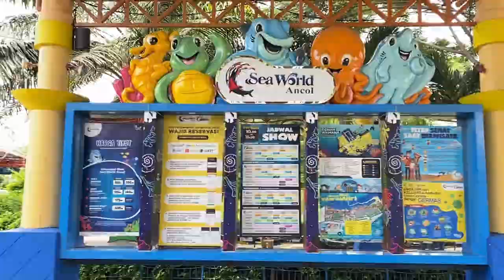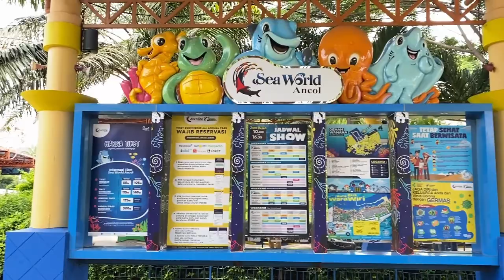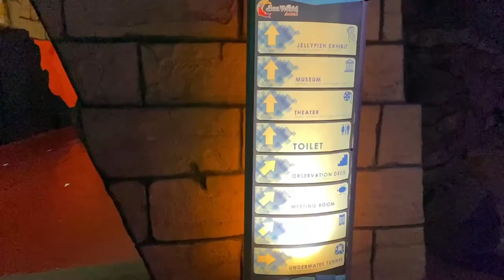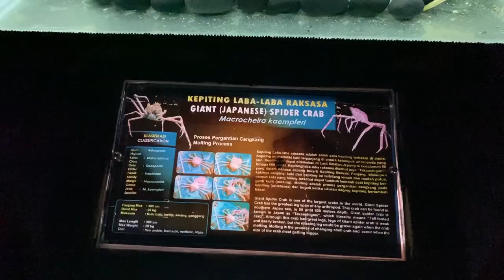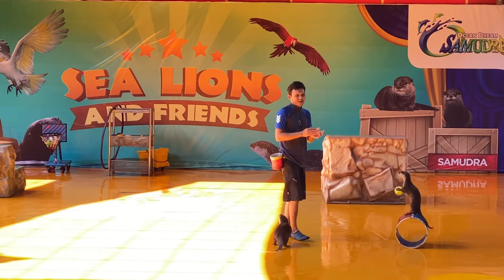PAKET SEAWORLD, OCEAN DREAM SAMUDRA, PANTAI ANCOL ‼️ REVIEW LENGKAP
Aquarium Raksasa Seaworld, Ocean Dream Samudra, Dan Pantai Ancol

Yang kangen Liburan nih setelah masa PPKM rekomendasi ke sini nih pantengin terus biasanya banyak promo tiket menarik

Selamat menonton
Terimakasih ❤️